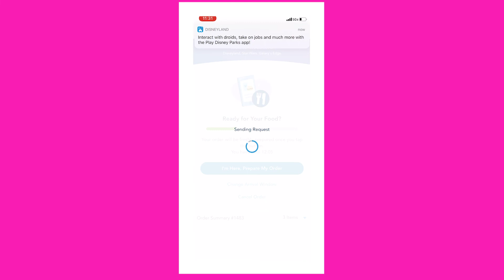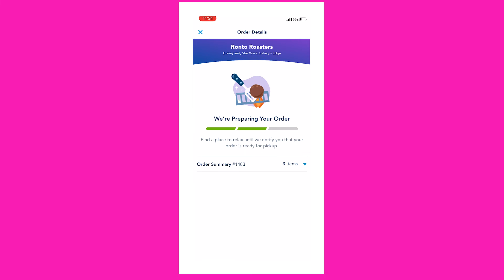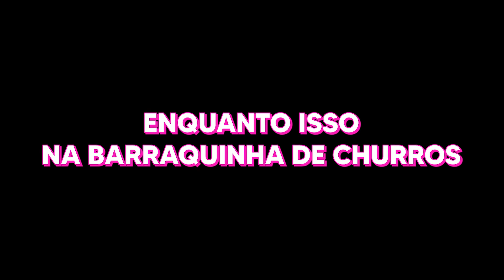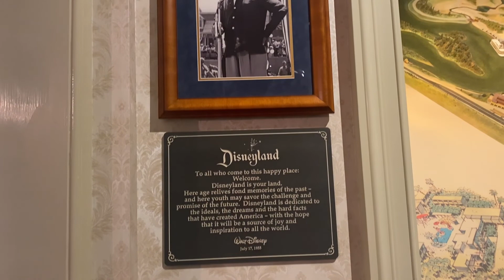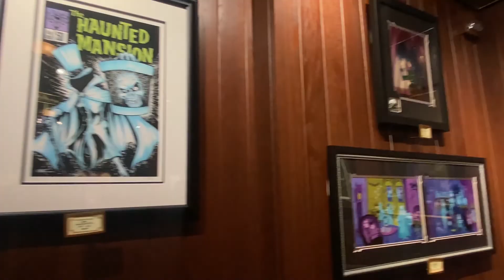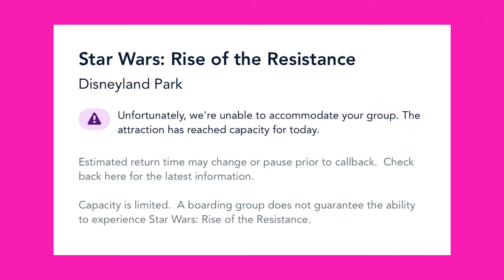Disneyland , a Disney da California #2 Piratas do Caribe, almoço vegetariano no mundo de Star Wars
Oii gentii!

Vamos para a segunda parte do video da nossa viagem a Disneyland, que é a Disney da California! Fomos no brinquedo do Piratas do Caribe, comemos no mundo de Star Wars que tinha uma comida vegetariana la que era uma deliciiiiia!

Ja me segue la no de fotos e tutupom? 👇🏽